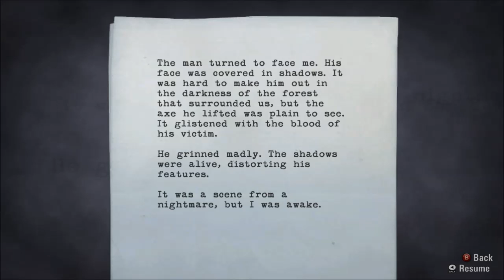Alan Wake - Episode 2 - [Embrace]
Alan Wake is a pretty cool guy who doesn't afraid of anything.